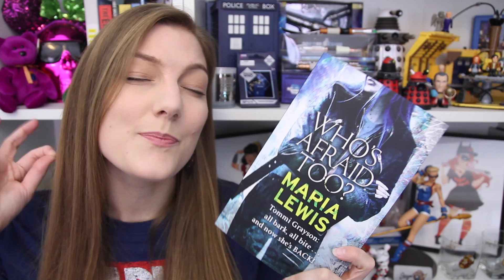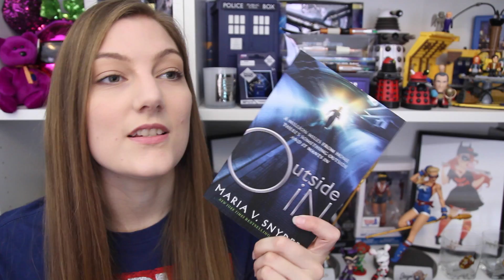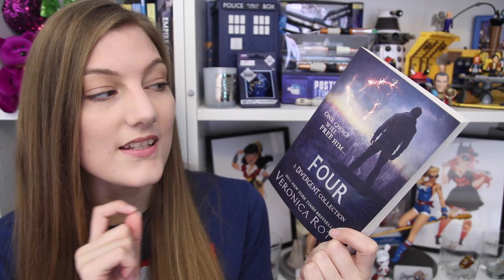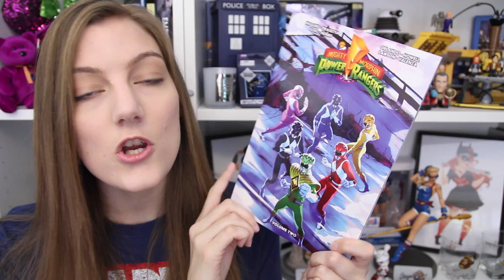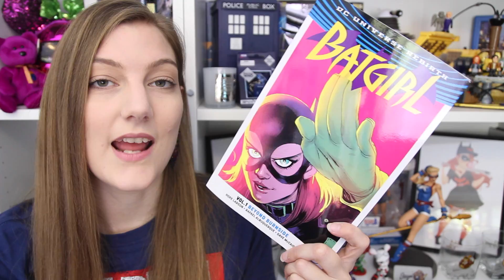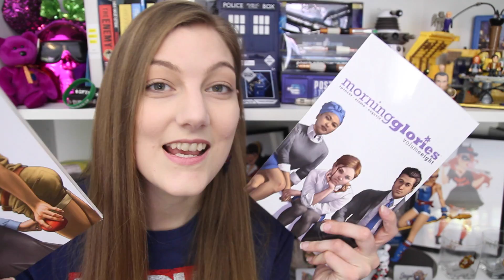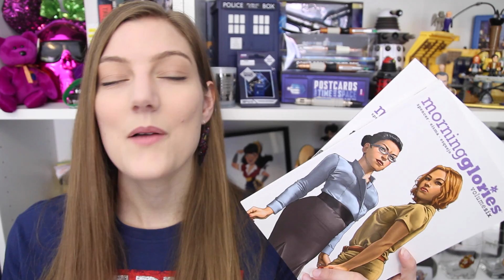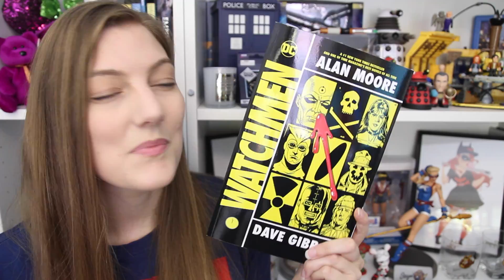Whoops it's a book haul!!